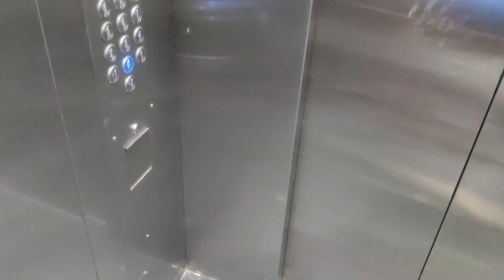Best sunday with Russian sharma family in rajasthani style | chokhi haveli noida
Best sunday with family in rajasthani style | chowki haveli noida

in this video sharing well septn sunday with my family.

keep smiling